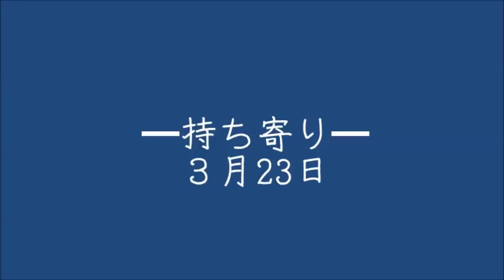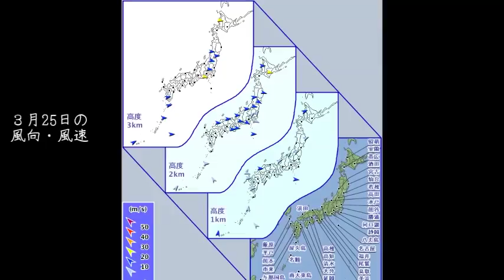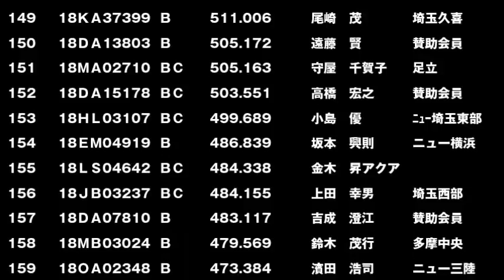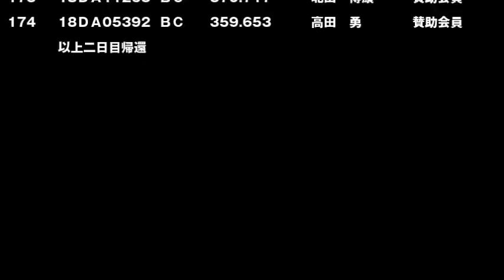19年度八郷国際委託鳩舎・国際親善鳩レース大会500K帰還の様子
レース鳩誌19年4月号
「19年度八郷国際委託鳩舎・国際親善鳩レース大会500K」の特別ムービー公開。
実力勝負となった歴史と伝統の一戦！

一般社団法人日本鳩レース協会ホームページ
一般社団法人日本鳩レース協会公式ブログ